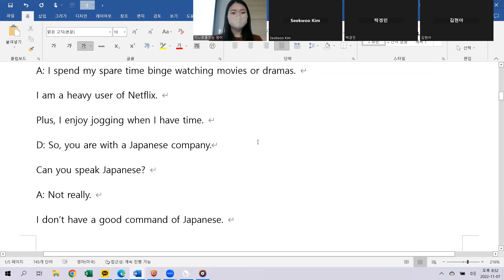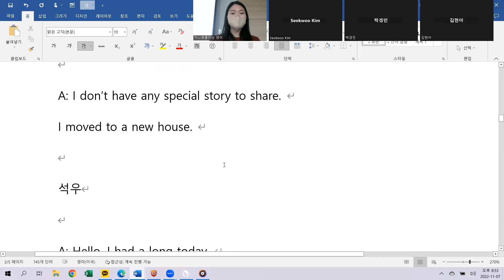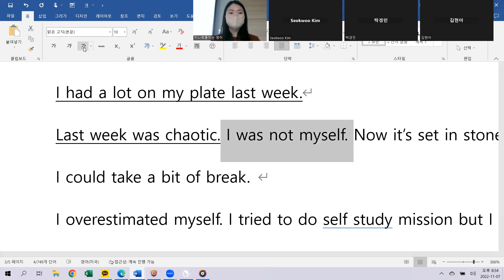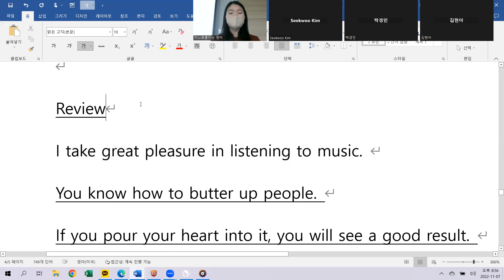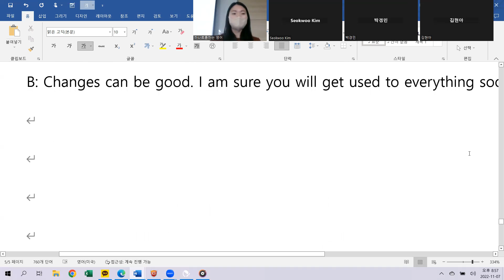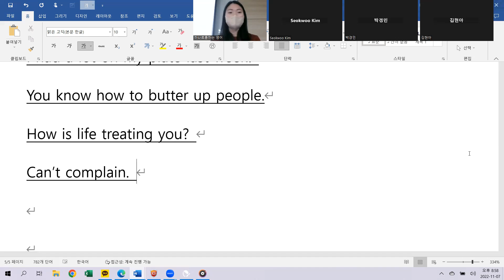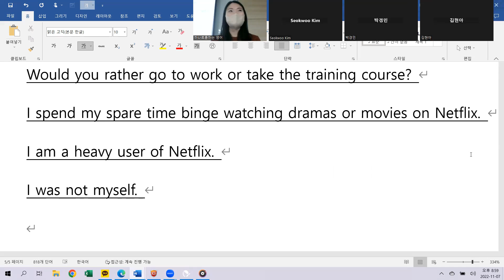11.7 class review 저녁 7시 30분